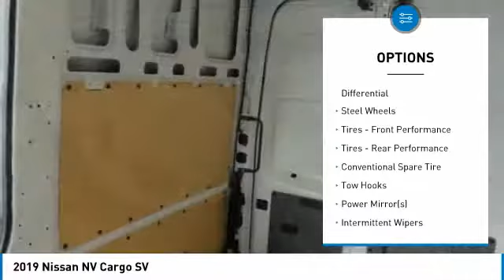2019 Nissan NV Cargo 9806124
2019 NISSAN NV CARGO Fisher, IN
Stock# 9806124